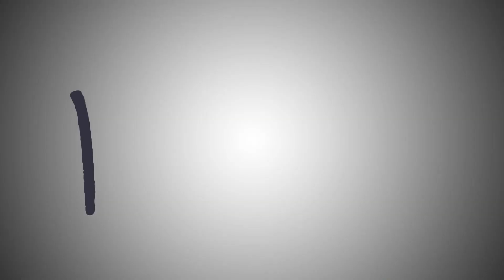ФРЕЕФАЙРДАН АРК ДЕГЕН ОЙЫНҒА ТЕЛЕПОРТ БОЛЫП КЕТТІМ 🤣🤣🤣